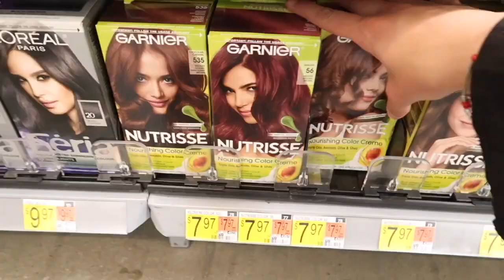Spend the Day With Me!! *getting my nose pierced*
Hey guyssss!!! Today I went out with my boyfriend and got a new piercing!!! Hope you all enjoyed this video. I love you 💞